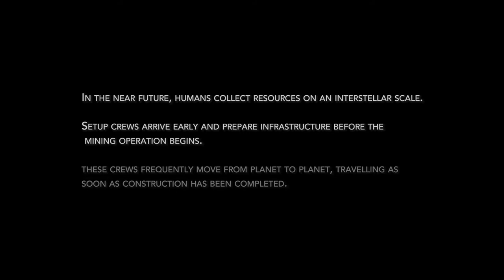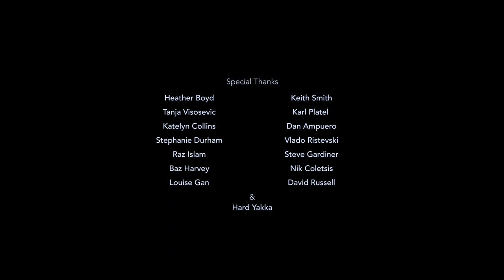Forsaken | ECU Sci-Fi Short Film 2017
In the near future, humans collect resources on an interstellar scale. Following a demotion, Owen is about to be separated from his only family. If he can't do something about it he faces living the rest of his life alone.
Starring

Dan Williamson
Kelly Belinda Hammond
Chris Clegg
Matthew Phillips
Vincent Sala-Tenna

Directed by: Jarrad Russell
Executive Producer: Andrew Ewing
Producers: Jarrad Russell, Jason S Ristevski
Production Manager:Jason S Ristevski
Editor: Kris Bloffwitch
Director of Photography: Rory Henderson
Sound Recordist: Ari Samothrakis
VFX: Jarrad Russell
Makeup by: Zarah Lee Barrow, Stacey Fabish, Melanie Jackson
Assistant Camera: David Manners, Rowan Ellis, Jacob Morgan-de Laine
Colour Grade: Jarrad Russell, Jacob Canet-Gibson
Boom Operator: Sam Sulejman

Costumes kindly provided by Hard Yakka.

Student film produced for Edith Cowan University, 2017.